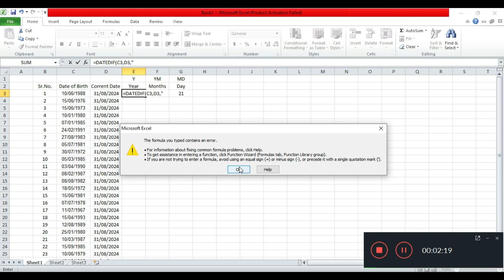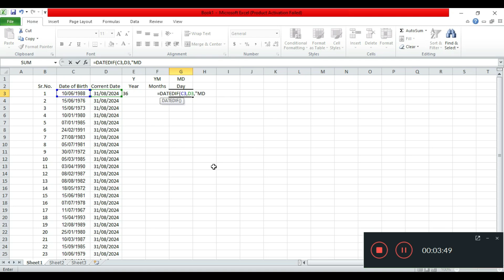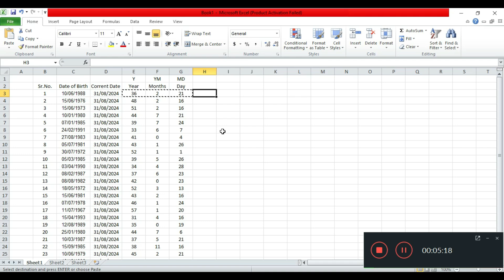How to Calculate Age Using a Date of Birth in Excel in Hindi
Excel में किसी व्यक्ति की आयु को उनकी जन्म तिथि से गणना करने के लिए निम्नलिखित चरणों का पालन कर सकते हैं |

1. जन्म तिथि दर्ज करें: एक सेल में जन्म तिथि दर्ज करें। उदाहरण के लिए, अगर जन्म तिथि 2 फरवरी 1987  है, तो उसे किसी सेल में लिखें | (जैसे, A2),

2. आज की तिथि का उपयोग करें: आज की तिथि को पाने के लिए =Today() फ़ंक्शन का उपयोग करें। उदाहरण के लिए, सेल B2 में =Today() टाइप करें। यह वर्तमान तिथि (Date) दिखाएगा।

3. DATEDIF फ़ंक्शन का उपयोग करें: आयु की गणना करने के लिए Datedif फ़ंक्शन का उपयोग करें। इसे आप इस प्रकार कर सकते हैं:
=datedif(Dob,Corrent date, “Y”)

यहां, A2 जन्म तिथि का सेल है, B2 वर्तमान तिथि का सेल है, और "Y" का अर्थ है वर्षों की संख्या प्राप्त करना।
• A2 सेल में जन्म तिथि 02/02/1987 है।
• B2 सेल में आज की तिथि =TODAY() के माध्यम से है।
• C2 सेल में =DATEDIF(A2, B2, "Y") फ़ॉर्मूला डालते हैं।

तो C2 में आपको उम्र दिखेगी।